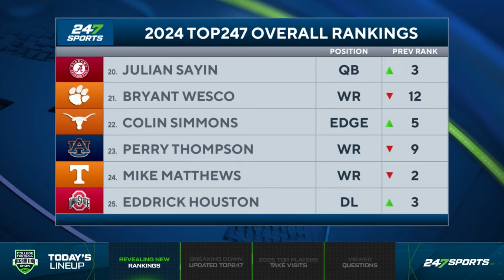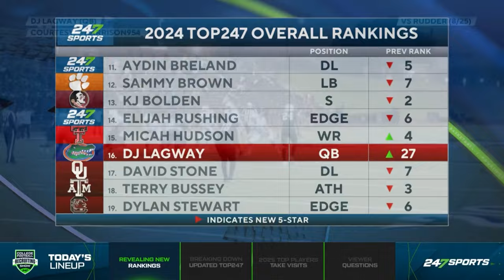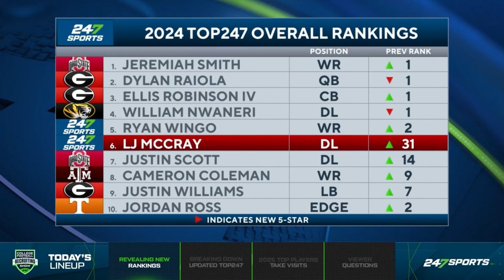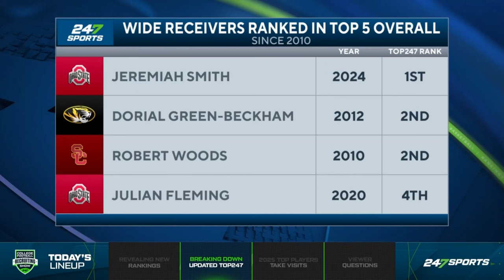BREAKING: NEW 2024 5-Star Football Recruits Revealed by 247Sports | Who is No. 1?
247Sports reveals the newest five-star prospects for the 2024 class in the latest player rankings update. Can Georgia QB commit hold on to his No. 1 status or can Ohio State WR commit Jeremiah Smith take his crown? The full 32 five-star rankings are revealed on The College Football Recruiting Show with 247Sports Director of Scouting Andrew Ivins and national recruiting analyst Cooper Petagna.

00:00 Introduction
00:50 Rankings Evaluation Process
02:56 Rankings 32-20
04:29 Rankings 19-11
05:51 No. 10 - Jordan Ross
06:37 No. 9 - Justin Williams
07:32 No. 8 - Cameron Coleman
08:19 No. 7 - Justin Scott
09:09 No. 6 - LJ McCray
10:02 No. 5 - Ryan Wingo
10:50 No. 4 - Williams Nwaneri
11:37 No. 3 - Ellis Robinson
12:16 No. 2 - Dylan Raiola
13:10 No. 1 - Jeremiah Smith